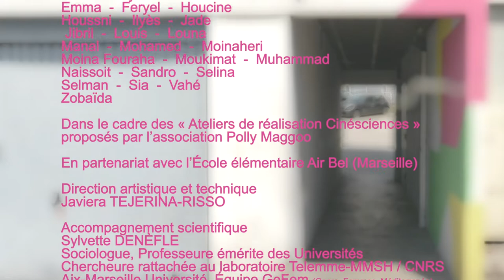NOUS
France, 2022, documentaire, 5’44
Dans le quartier d’Air Bel à Marseille des enfants jouent ensemble, dansent, courent, sautent. Ils s’approprient les espaces urbains pour les transformer en aires de jeux.

Film collectif réalisé par Javiera Tejerina-Risso avec la participation des élèves de la classe de CE2B de Stéphanie Gianquinto, professeure à l’école élémentaire Air Bel (Marseille), et l’accompagnement scientifique de Sylvette Denèfle, sociologue spécialiste du genre et de la question urbaine, professeure des universités.

Un film réalisé dans le cadre des « Ateliers de réalisation Cinésciences » proposés par l’association Polly Maggoo. Avec le soutien financier de Aix-Marseille-Provence Métropole. Dans le cadre du budget participatif Air Bel.
L’association Polly Maggoo est membre du réseau Culture Science en Provence-Alpes-Côte d’Azur.